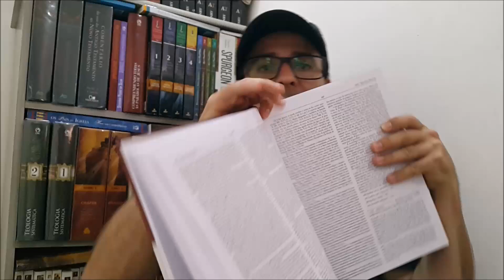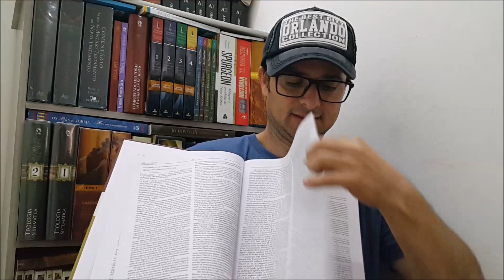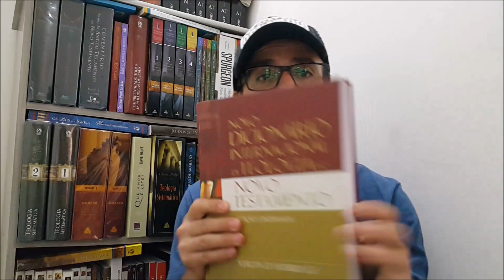UM ALERTA - LIVROS VENDIDOS PELA INTERNET